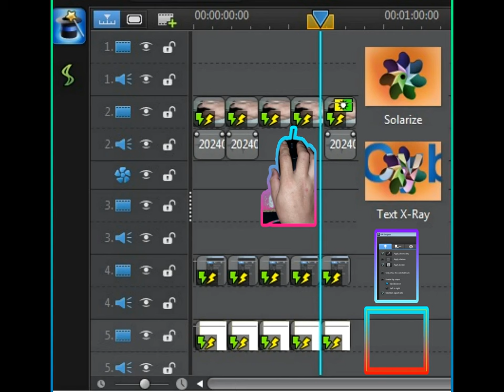Make ( Chroma Key & Apply Border -Mouse ) 如何制作 ( 荧光老鼠的影片 )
How to Make ( Chroma Key & Apply Border -Mouse )
如何制作 ( 荧光老鼠的影片 )
1 -At PowerDirector Software
2 -Click Video / Photo
3 -Click Modify
4 -Select Chroma Key -Click One Time at Video / Photo
5 -the Click Apply Border -Choose Size (Border / LIne ) , Choose Color (LIne )
6 -Click Save and Click Produce Video ( Done ).

1 -在 PowerDirector 的剪接影片里头
2 -Click Video / Photo -选择你要弄的 影片 / 照片
3 -Click Modify -选择 Modify 文件
4 -Select Chroma Key -Click One Time at Video / Photo
-选择 Chroma Key, 然后在影片 / 照片里头 按一下, 然后再按一下, 一直到你满意照片的效果为止
5 -the Click Apply Border -Choose Size (Border / LIne ) , Choose Color (LIne )
-然后在 Apply Border 的文件， 选择你想要的线条 和线条的颜色
6 -Click Save and Click Produce Video. 按 Save, 然后按  Produce 文件制作影片。( Done 完毕 )